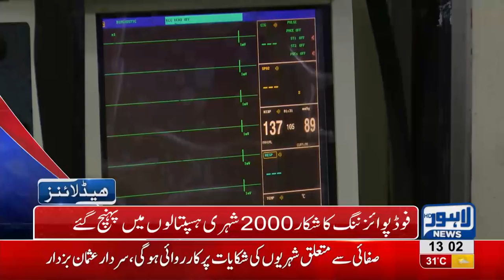01 PM Headlines - Lahore News HD - 23 August 2018